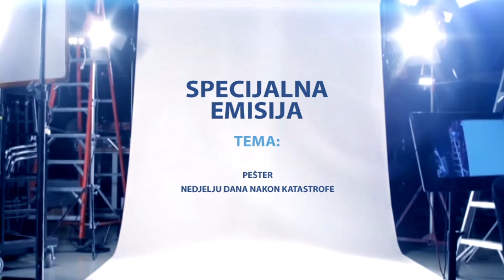Pešter nedjelju dana nakon nevremena - SPECIJALNA EMISIJA